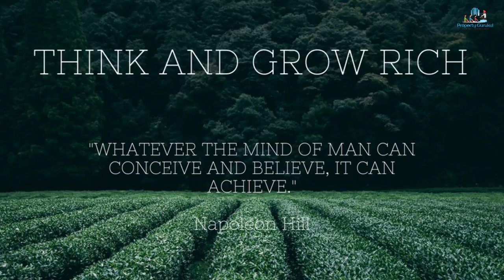Think and Grow Rich | Rajwant Singh Mohali